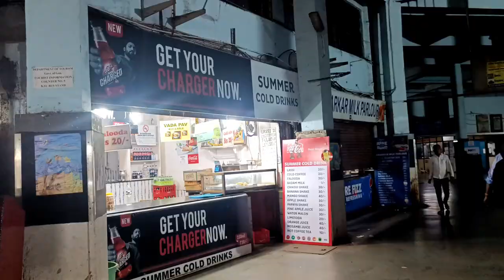office to home travel day 20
আগের দিন গুলো র ভিডিও অফিস থেকে বাড়ি ফেরার

cover topics -

1 - fishing in goa
2 - travel to Beaches in goa
3 - travel to heritage property and iconic places in goa
4- party picnic in goa
5- making food for dinner
6- daily blog
7 - travel blog
8- office to home travel Vlog
9- something different (car showroom , products etc )